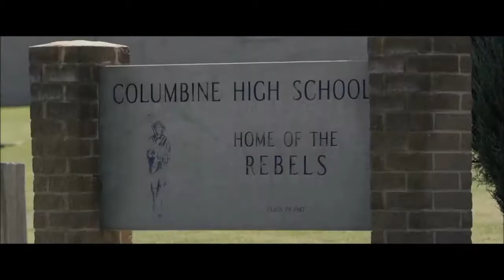Abigail Duhon - I'm Not Ashamed (Deutsche Untertitel)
AUSZUG:Der Film „Ja, ich glaube“ erinnert an das erste Opfer des Amoklaufs an der Columbine-High-School im Jahr 1999. Das Werk erweckt die junge Christin Rachel Scott anhand ihrer Tagebuchaufzeichnungen wieder zum Leben.